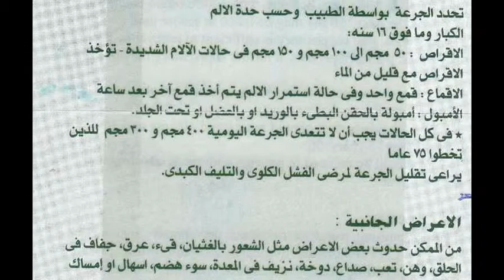الترادول ultradol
دواء الأزمات القلبية
السعر 12 جنيه 6 اقماع
و 12 جنيه 3 امبولة